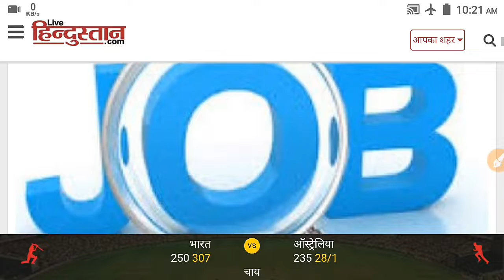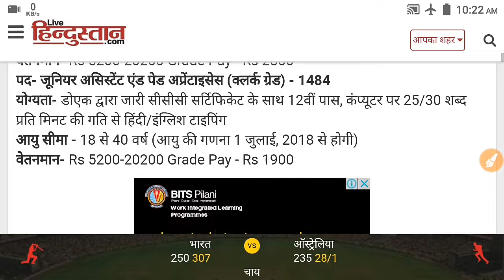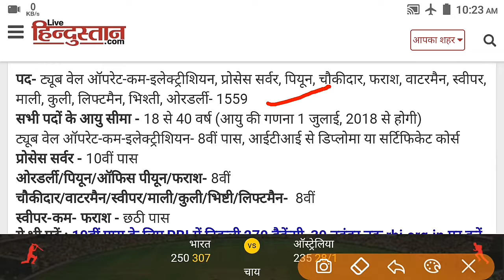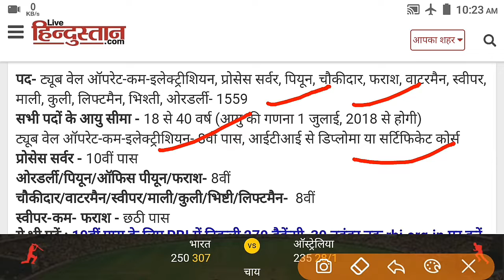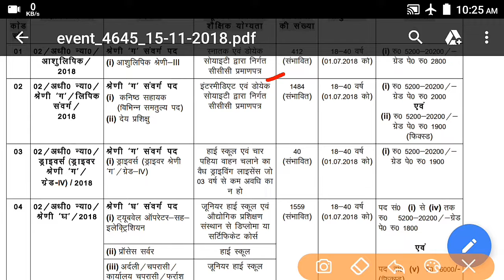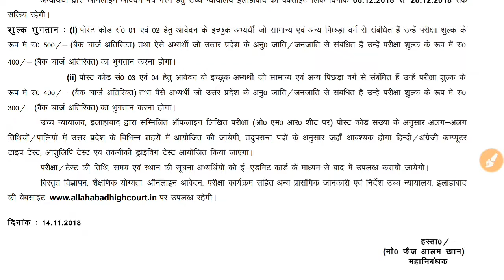allahabad high court vacancy 2019 | allahabad high court recruitment | high court vacancy of clerk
how to fill allahabad high court group c & d online form 2018